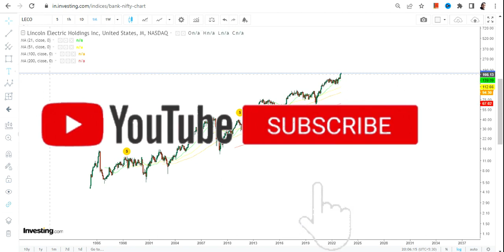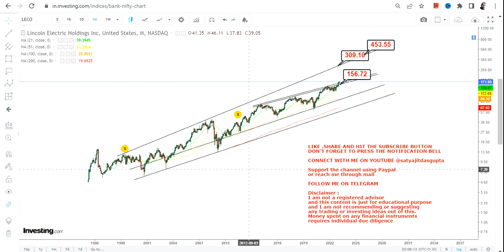LECO STOCK NEWS | LINCOLN ELECTRIC HOLDINGS INC NEW HIGH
This YouTube video description will guide you through leco stock analysis with the help of leco stock price and leco stock chart. Furthermore it explains you the leco stock forecast and how to do leco stock prediction. It will also help you to understand whether leco a good stock to buy, also is leco a buy or sell?
While analyzing leco stock price target or doing the leco stock review, it is considered that the most of leco stock has already been factored in
BEST BOOKS LINKS TO BECOME PRO INVESTOR/TRADER :
FOR EQUITIES: